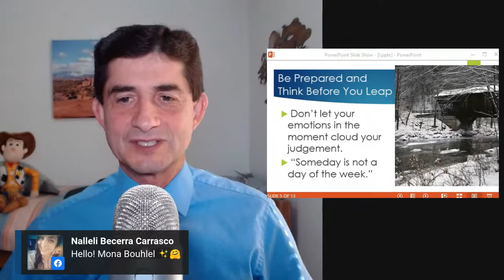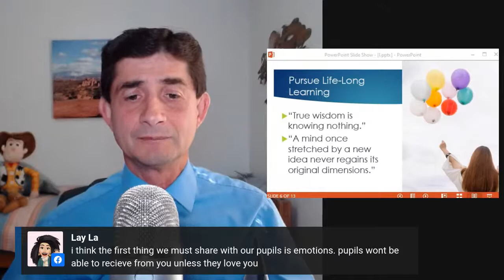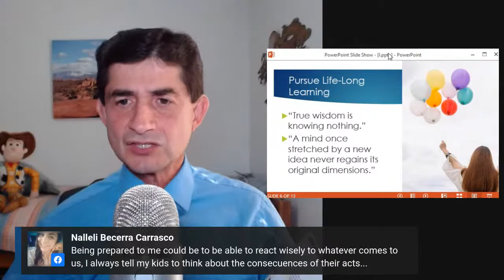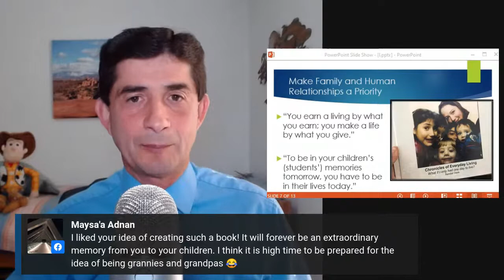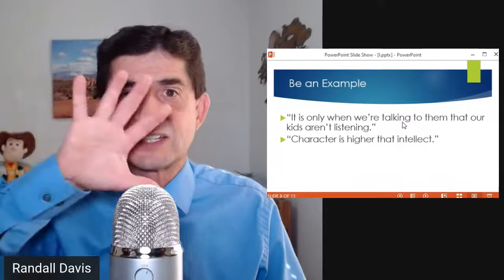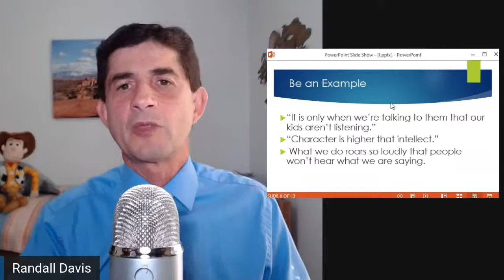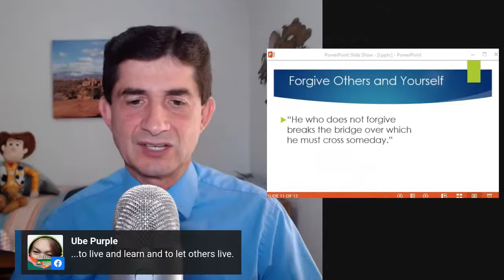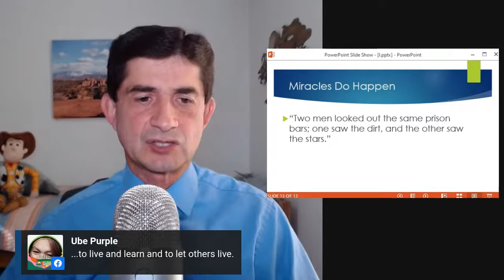Episode 24: If I Only Had One Day to Live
If today were the last day of your life, what would share with those closest to you that would hopefully serve as the guiding principles of their lives?

What would be some of your innermost thoughts that you would tell them beyond, “I love you?"

In 2011, Randall decided to write a book and give to his children with the title, “Chronicles of Everyday Living: What if I only had One Day to Live?”￼ It outlines 13 principles of living that he felt would be important to his own children.

In this episode, Randall will read some of his thoughts from the book that  are perhaps relevant, not only to parents and friends, but also to teachers who want to instill important values into their classrooms.